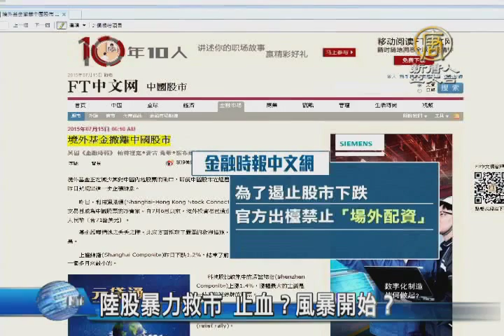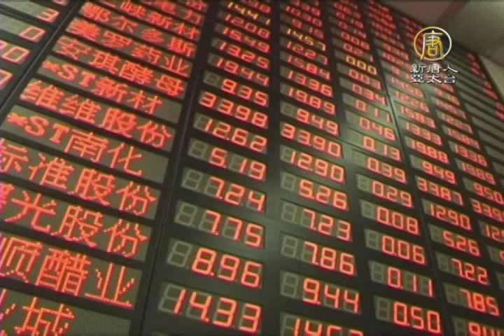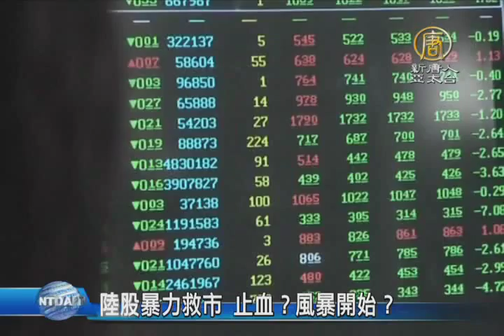陸股暴力救市 止血？風暴開始？【中國真相最新新聞】